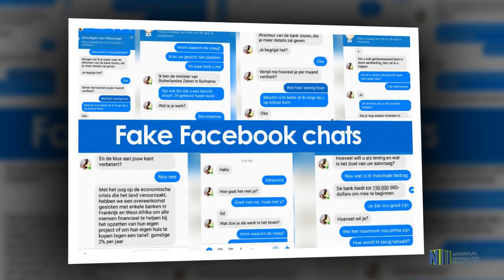STRAATINTERVIEWS OVER HET VERSPREIDEN VAN NEP NIEUWS